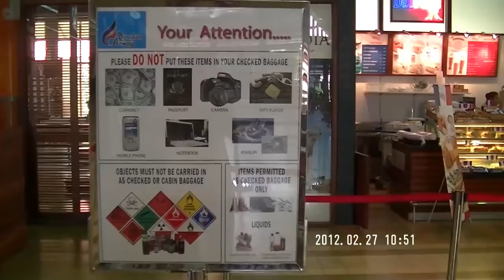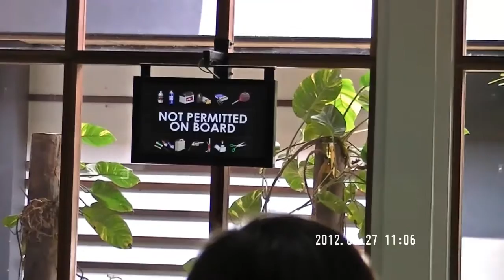Prohibited Items - Cabin Baggage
Prohibited Items:

Items prohibited on board aircraft, in your cabin baggage or on your person, include:

Sharp objects or cutting implements including (but not limited to): knives, box cutters, letter openers, scissors, tradesman's tools, screwdrivers and darts

Sporting goods or club like items including (but not limited to): baseball bats, pool cues, golf clubs, lacrosse sticks, ski poles, brass knuckles, hammers, boomerangs and didgeridoos

Lighters including butane, battery powered and novelty lighters

Restricted Items:

Carriage of Liquids, Aerosols, Pastes and Gels:
All liquids, pastes, aerosols or gels such as drinks, creams, perfumes, sprays, gels, toothpaste, lip gloss and mascaras must be in individual containers not greater than 100ml in volume
All containers must be carried in a re-sealable transparent plastic bag no larger than one litre (approximately 20cm x 20cm or 8 inches x 8 inches)
Only one bag is permitted per passenger
The plastic bag must be sealed and presented separately from all other carry-on baggage at the screening point
Liquids in containers of more than 100mls can be packed in your checked in baggage.
There are exemptions for personal medications, baby products and dietary supplements in liquid, paste, aerosol or gel form.

Be aware that if travelling to the USA you may be subjected to additional secondary security screening before boarding the aircraft.

Remember that 'Liquids' includes:
All drinks, including water, beer, wine, spirits, soup, syrups
Pastes, including toothpastes
Creams, lotions, oils, perfumes, mascara etc
Gels, including hair and shower gel
Sprays and pressurized containers including shaving
Foam and spray deodorants
Any other solutions and items of similar consistency